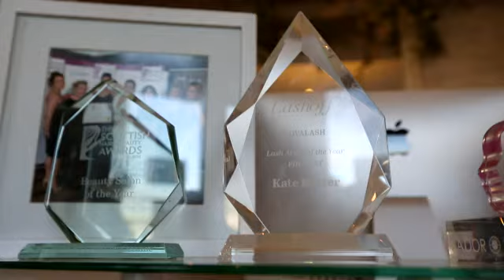kate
Kate Baxter Demo